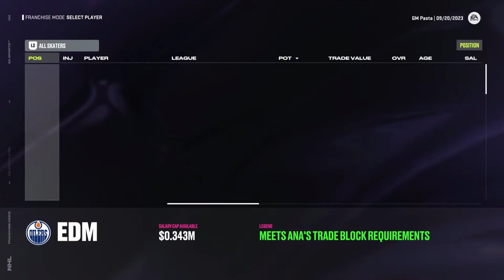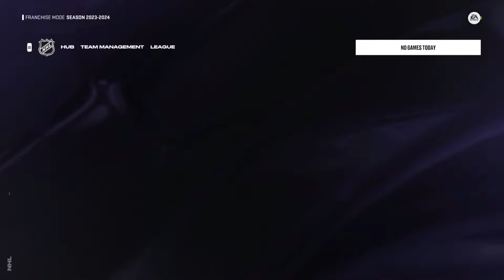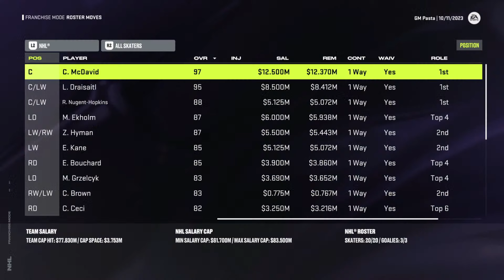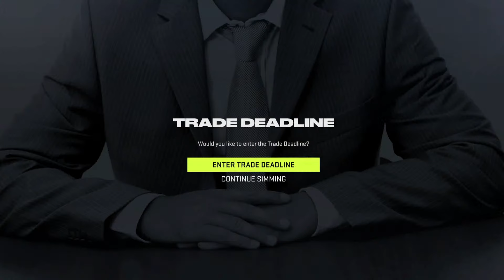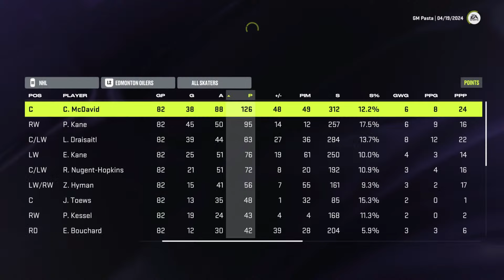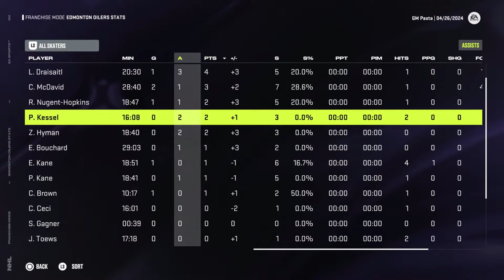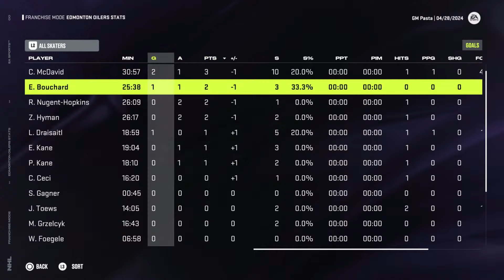NHL 24 FRANCHISE MODE #1